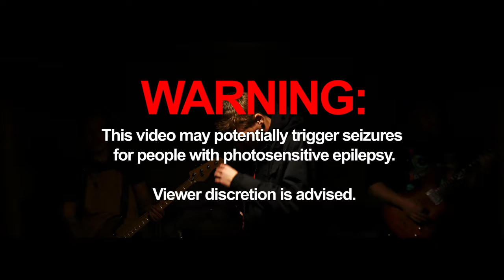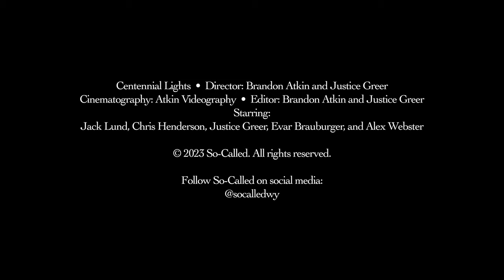So-Called - Centennial Lights (Official Music Video)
Lyrics:
Fall back
I need time to think about
What this means to me
I know it's hard to see
But I'm not who I want to be
So don't look back
You won't like what you'll see
A faded memory of what we used to be
Yeah, it hurts like that
I carry the past

Curator, instigator
Of what I know best
From my own mess
I've become the enemy
Something that's a part of me
I still try to change my scene
But it's something that's a part of me

Never wanted life like this
Can't believe I'm such a prick
And I know I let you down
I promise that I'll come around
And then I let you down

I've been way down
I'm sorry I'm like this
Been trying to fight this
Can't you see
Remember who we were that night
Cast out under Centennial lights

Centennial Lights by So-Called

Director: Brandon Atkin and Justice Greer
Cinematography: Atkin Videography
Editor: Brandon Atkin and Justice Greer

Starring:
Jack Lund, Chris Henderson, Justice Greer, Evar Brauburger, and Alex Webster